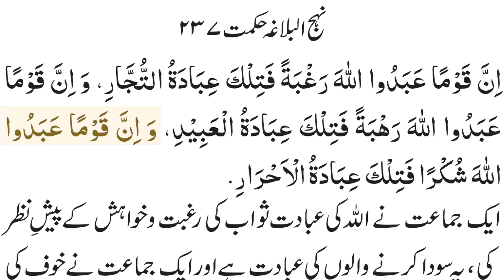Ali(a.s) aur ibadat | Nahjul Balagha | علیؑ اور عبادت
For those seeking more information on the Nahjul Balagha and other texts, there are several resources available.

🌎 Websites
For information inEnglishh about nahjul balagha you can visit our
For information in Urdu about nahjul balagha you can visit our websitelink

📖 Books
If you want to study Nahjul balagha in English you can find through this
If you want to study Nahjul balagha in Urdu you can find through this

You can contribute through post and videos related to nahjulbalagha by this

📱 TickTok
Check our content on tiktok